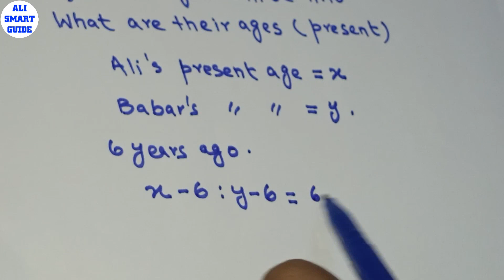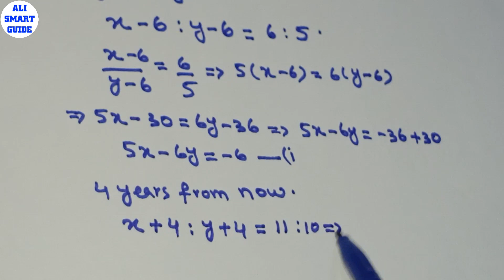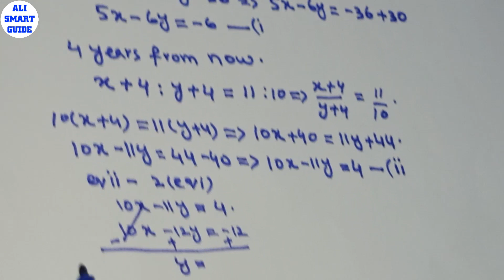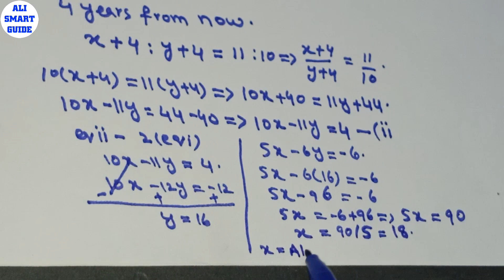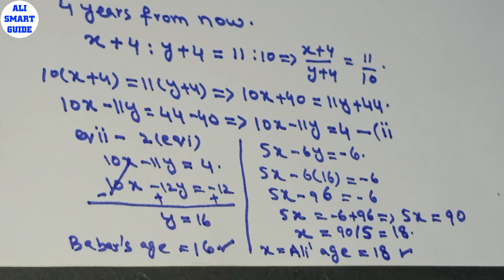6 years ago the ratio of ages of Ali and Babar was 6:5 four years from now the ratio of their ages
Weekly and Monthly current affairs of Pakistan and World on current affairs point :
6 years ago the ratio of ages of Ali and Babar was 6:5 four years from now the ratio of their ages will be 11:10 what are their present ages
 a) fpsc, ppsc, upsc, gat, exams basic arithmetic section
b) math Olympiad questions
c) quantitative ability
d) quantitative aptitude test
e) css mpt math portion preparation
This video will cover the examination of the posts assistant director, inspector in IB, ISI, FIA, ASF, NAB, valuation and prevention officer in fbr.
i) Ratio and proportions tricks and shortcuts for competitive exam
maths practice for competitive exams, percentage learn math, New math trick, maths practice for competitive exams, math aptitude test questions and answers, basic mathematics for entrance exam, basic arithmetic for competitive exams, basic algebra for competitive exams, aptitude test questions and answers with solutions, how to get better at basic math,